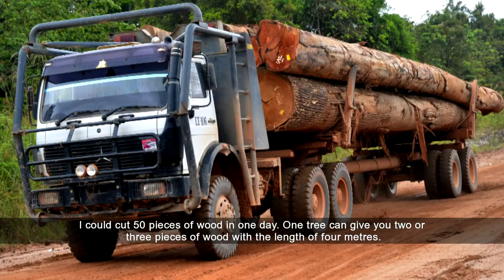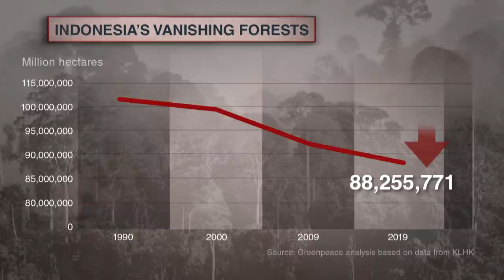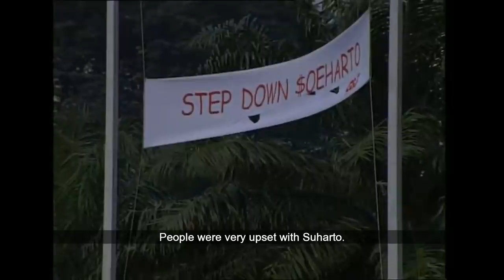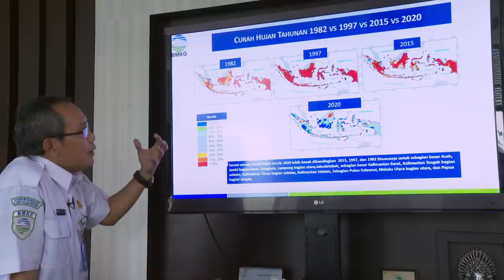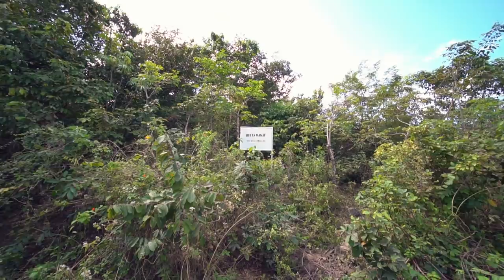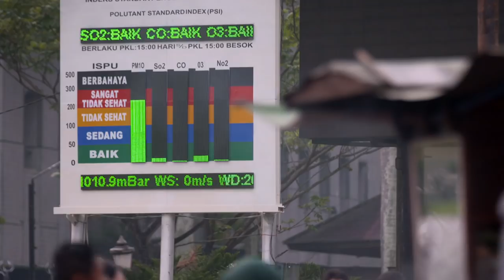Indonesia’s Vanishing Forests: Too Little, Too Late For Asia’s Largest Rainforest? | Insight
Indonesia is home to one of the greatest and the oldest biodiversity hotspots on the planet. It's also the world's third largest tropical forest. But today, the country's critical natural resource is depleting. Between 2001 and 2017, Indonesia lost 24 million hectares of its forest cover to massive deforestation. It's almost the size of United Kingdom.

In fact, Indonesia today has emerged as the world's third largest emitter of greenhouse gases after China and United States. Forest degradation has also been blamed for the deadly natural disasters such as floods and landslides in recent years. What has been done to save Indonesia's beleaguered rainforests? Or have all the efforts to stop and reverse the process of deforestation come too little too late?